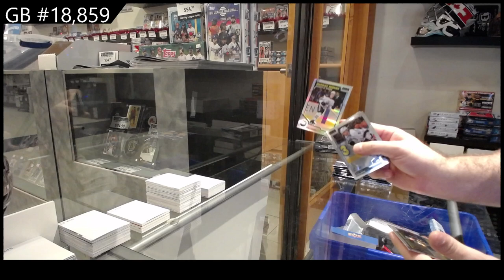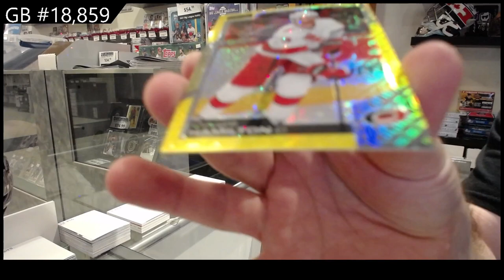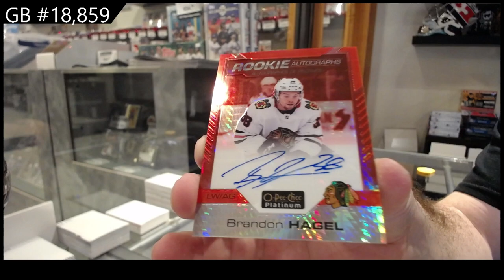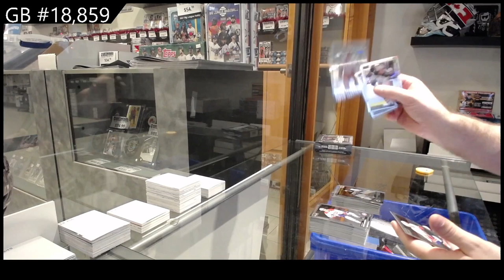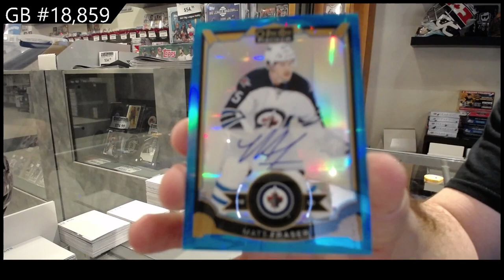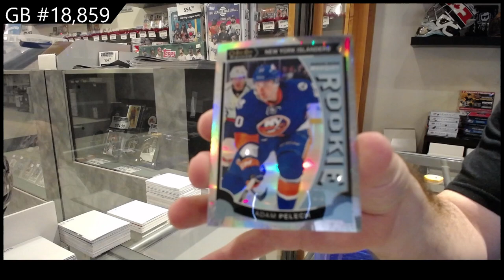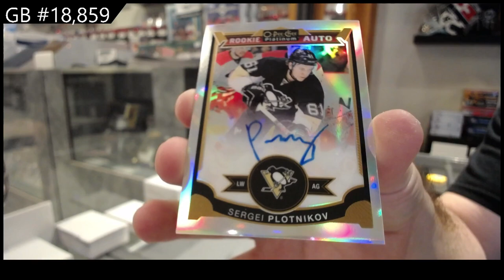15-16 UD OPC Platinum & 20-21 UD OPC Platinum Hockey Box Break - C&C GB #18,859